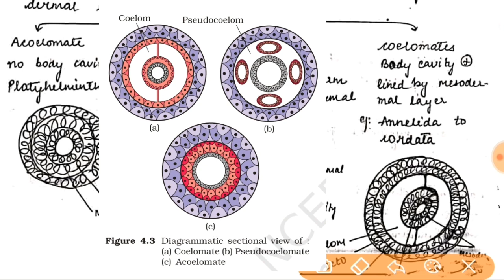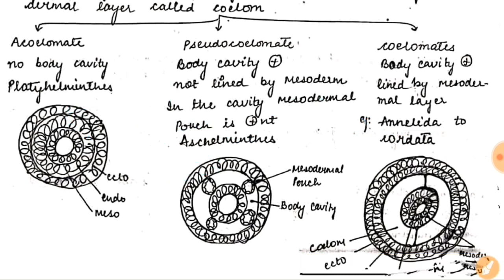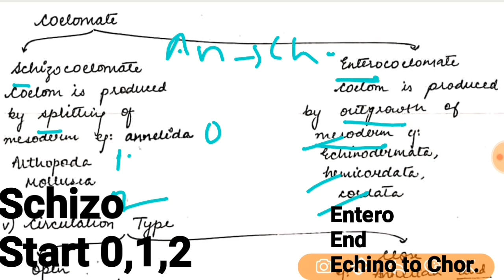Coelom - body cavity trick|Animal kingdom|Class 11|Neet